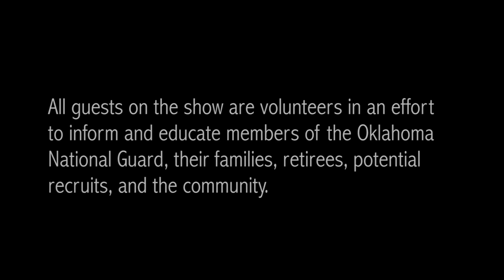'The OK Guard Show' - Episode 10, Fa-la-la Finances During the Holidays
Finances can be rough during the holiday season. Luckily this month we had the pleasure of having Shea Cockrell, CPA, back on 'The OK Guard Show' to discuss finances during the holidays and ways to alleviate that financial stress. We also chat about end-of-the-year musts in preparation for tax season. Happy Holidays and see you next year!

Clarifications:
-We said “excise tax” instead of “sales tax” — we meant sales tax.
-The First Time Homebuyers was meant as the Mortgage Credit Certificate.
-The itemized 2% mentioned around 36:50 was removed for tax year 2018 and forward, but if you are amending taxes prior to that year, it is valid.

Resources:
Americans with Holiday Debt in 2018:

Credits:

Show Guest
Shea Cockrell, CPA

Written & Hosted by
SSG Brian Schroeder
Leanna Maschino

Video & Audio Edited by
Leanna Maschino

Studio & Sound Design by
SSG Brian Schroeder
MAJ Geoff Legler

Leslie Donnelly
Kendall James

Camera Operator
SSG Brian Schroeder
Leanna Maschino

SFC Andrew Brooks - Drum Set
SFC Gene Morrison - Trombone
SGT Hector Lopez - Guitar
SGT Justin Stanton - Electric Bass
SGT Leon Williams - Baritone Saxophone
SGT Collin Ferrell - Alto Saxophone
Produced by SGT Collin Ferrell

Recording Engineers
Evan Drumm and SGT Collin Ferrell